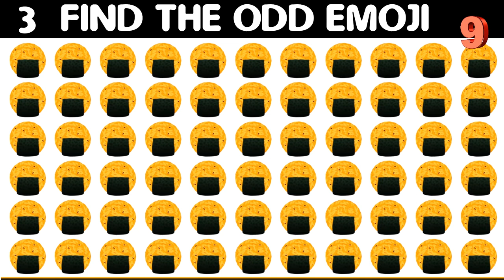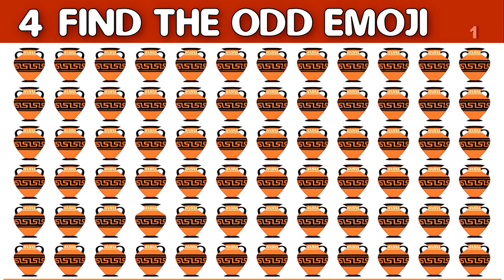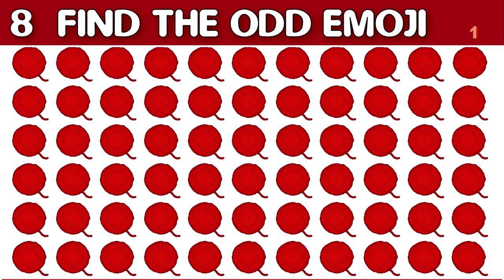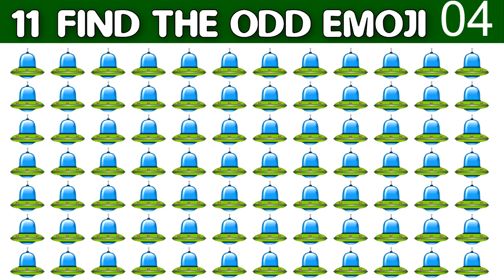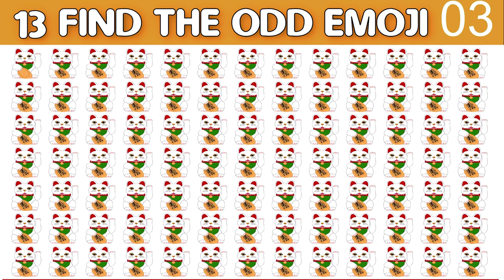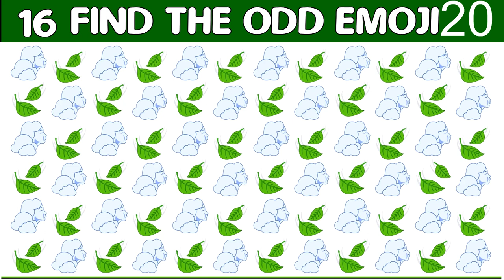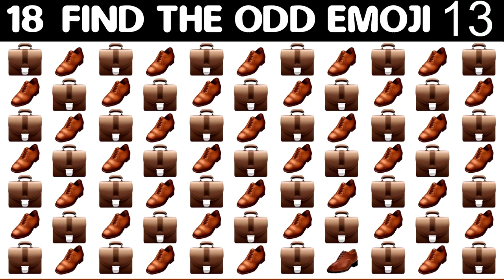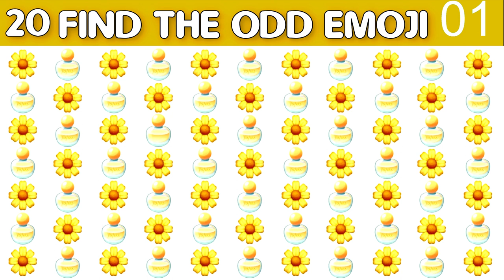HOW GOOD ARE YOUR EYES #227 | Find The Odd Emoji Out | Emoji Puzzle Quiz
Can you find the emoji that's the odd one out within the time limit?
Put your eyes to the test with this best eye test on youtube!

Look closely at the images & see if you can find the odd emoji out.
Each set of emoji games has an emoji that is difference from the rest. Can you find the odd one out? Can you spot the difference?

Follow on

0:00 Intro
0:05 Condition
0:10 LEVEL AIR
03:13 LEVEL WATER
05:20 LEVEL ROCK
7:58 Request